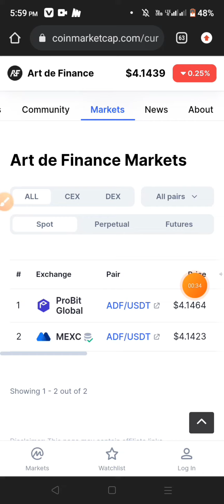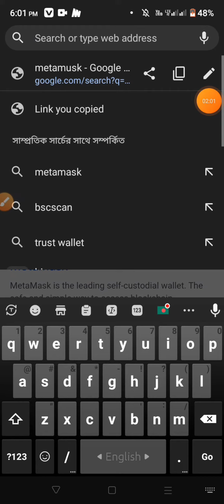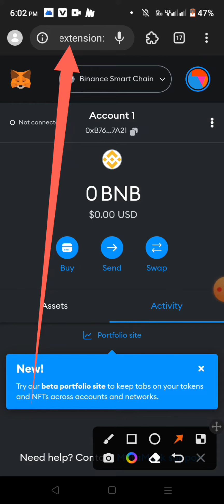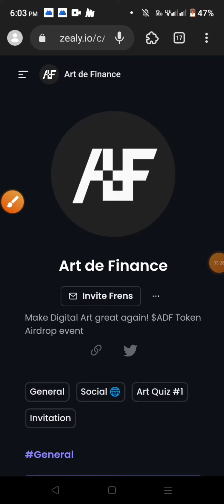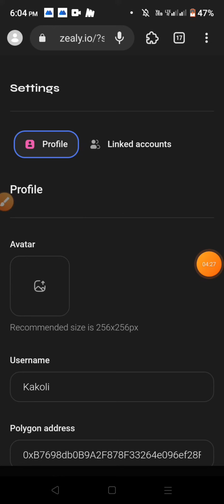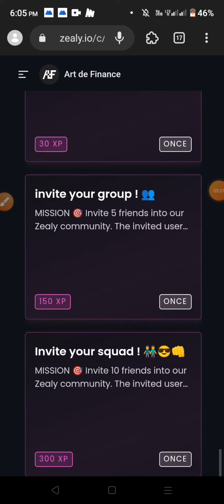12$ পাবেন | Art de Financ Airdrop থেকে 12$ ইনকাম করে | ADF Token Airdrop Zealy Event | Online Income